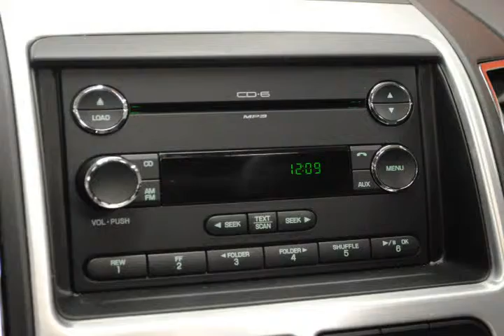2008 Ford Edge Black Troy MI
Autos & Vehicles

Year: 2008
Make: Ford
Model: Edge
Ext Color: Black
Int Color: Charcoal Black

Dealer's Name: Elder Ford
Dealer's City: Troy
Dealer's State: MI
Dealer's zip: 48083

Air Conditioning, Auxiliary Power Outlet, Fog Lights, Keyless Entry, MP3 Player Dock, Passenger Air Bag, Side Curtain Air Bag, Steering Wheel Audio, Tinted Glass, Traction Control, Vanity Mirrors

Cities where people might be interested in this vehicle as well:
Troy

2FMDK39C18BB49579